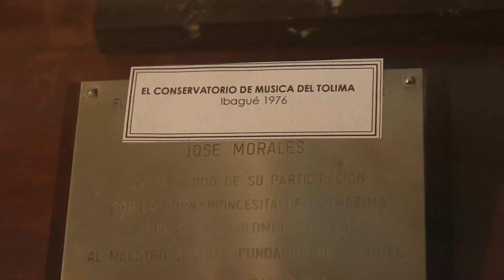Yo también tuve 100 años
El tiempo pasa volando, al maestro José A. Morales lo inmortalizamos con sus obras y hoy celebramos el centenario de su natalicio.